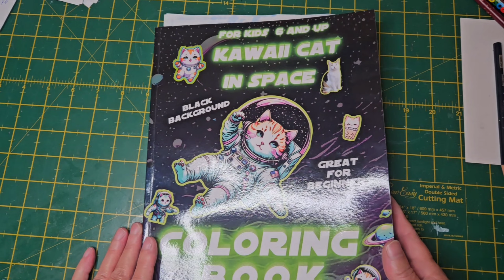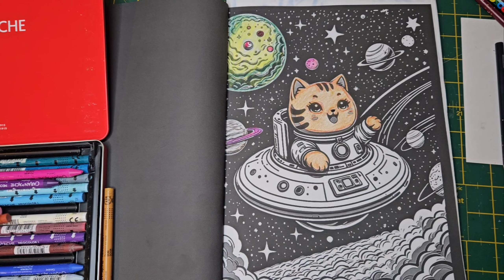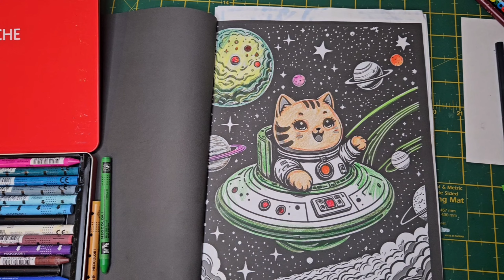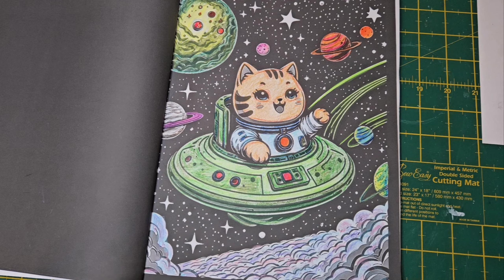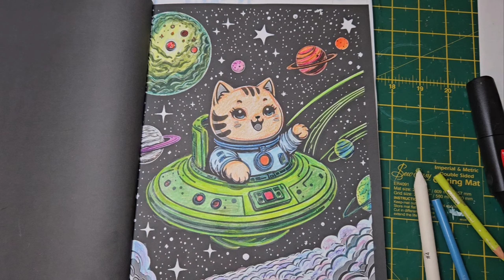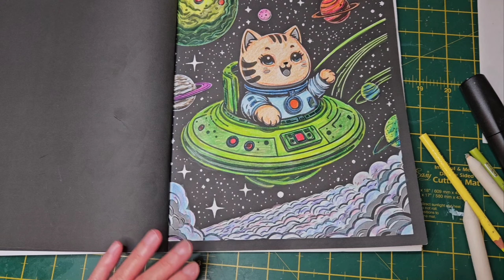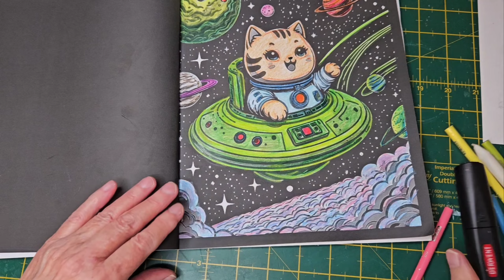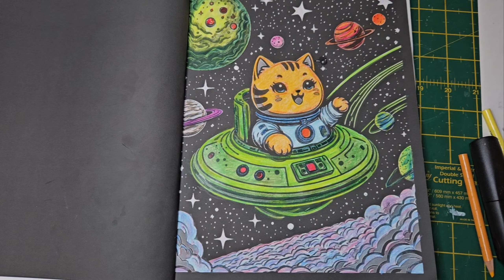Kawaii Cat In Space by Bailey Black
🎵Epic Elevation - Victor Lundberg
🎵A Rainy Day - Victor Lundberg
🎵Early Footsteps - John Bjork
🎵The Best Way Out Is Through - Trevor Kowalski

Used the neocolor crayons on this page, it worked out OK.
Cheers Cheryl